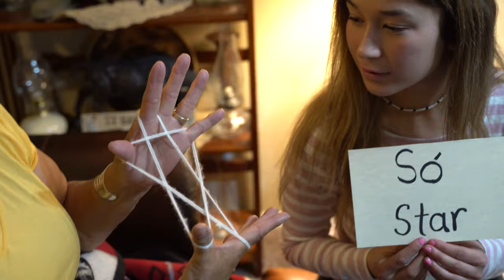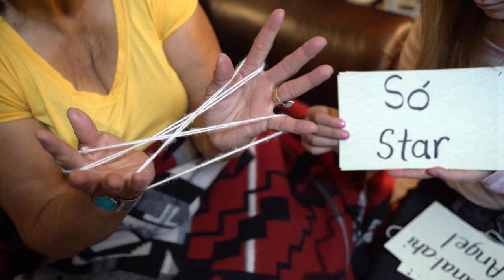Navajo Grandma String Games Episode 9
The weather is starting to turn chilly and soon it will be time to play Navajo String games.  Join Navajo Grandma as she passes down the string games she played as a child.